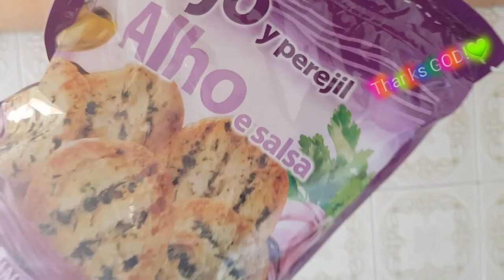22.3.2021 my food-lunch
Requisitos para ganar dinero con Tiktok en 30 dias:

Aqui ves más

Mis tiktok:👇🇺🇲

1.

3.